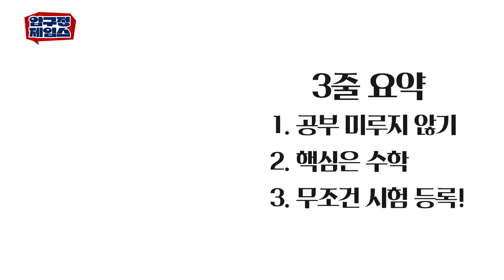미국 유학 가려면 3월, 5월 'OO' 반드시 신청하세요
3월과 5월에 SAT시험이 변경됩니다

안녕하세요 압구정 제임스입니다